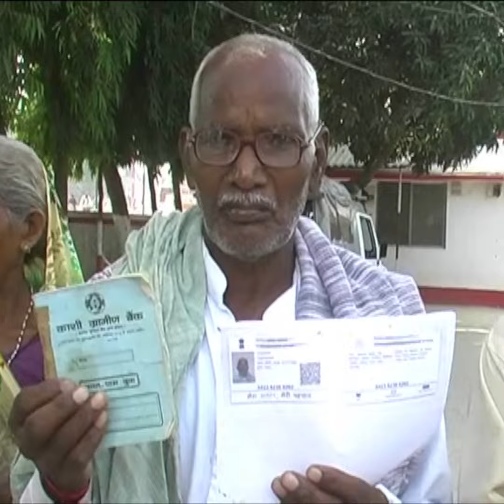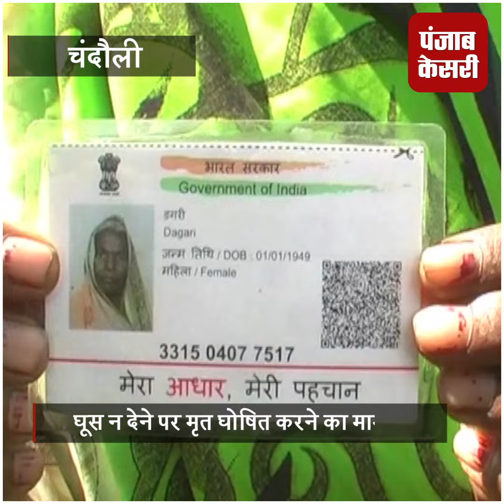30 लोगों को मृत घोषित करने वाले आधिकारी के खिलाफ जांच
30 लोगों को मृत घोषित करने वाले आधिकारी के खिलाफ जांच